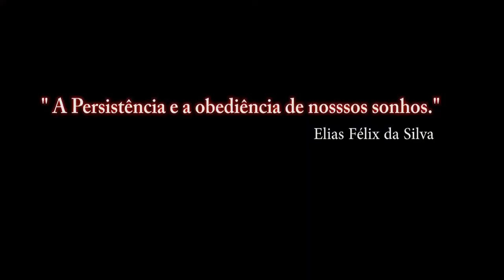Falcon BMS 4.33 Para Recrutas_42º video_ PT-BR